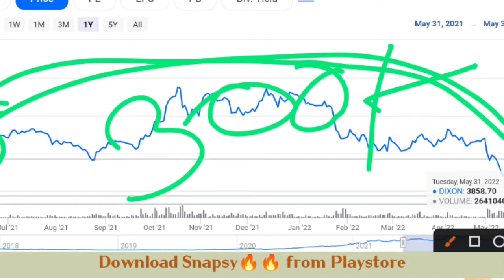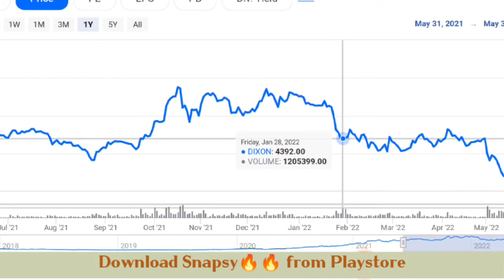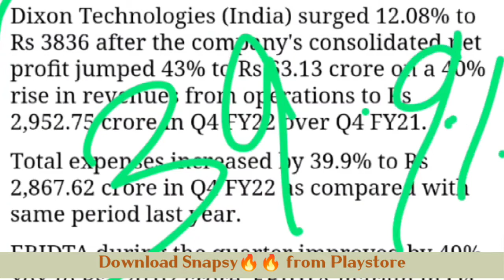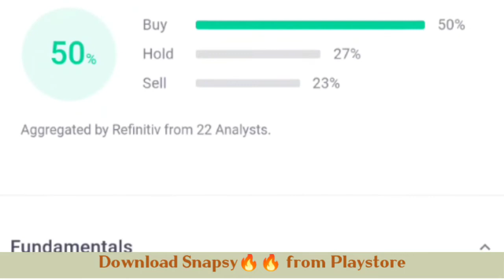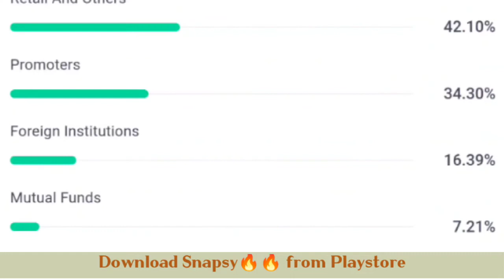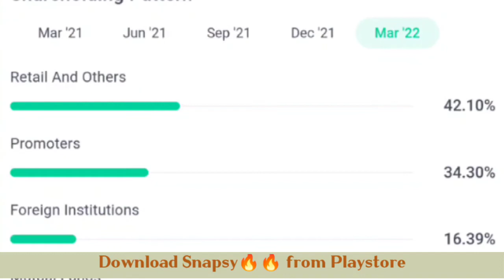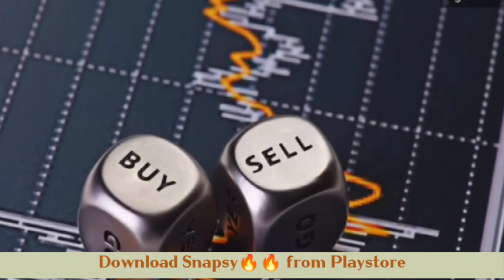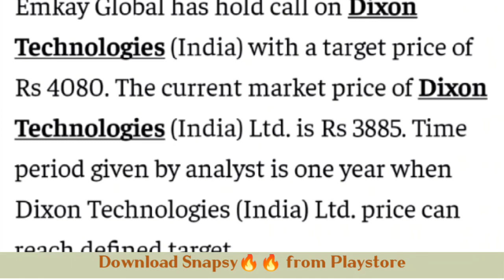DIXON SHARE TARGET PRICE🔴 DIXON SHARE DEVIDEND 🔴 DIXON SHARE NEWS 🔴 DIXON SHARE PRICE 🔴 DIXON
dixon share latest news today
dixon share price
why dixon share price is falling
about dixon share
dixon share how to use
dixon share zerodha
dixon share explanation
dixon technologies share split news
why dixon technologies share falling